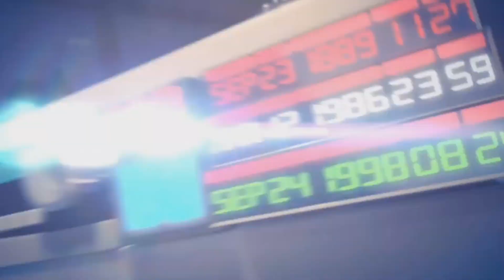Estreno Nuevo Mario + Rabbids Kingdom Battle Versión Completa En Español ( Switch Gameplay )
❤ 5.000 LIKES para darle mas caña a esta serie?